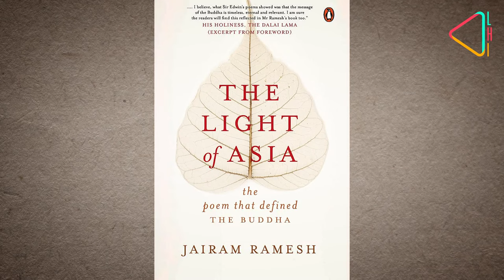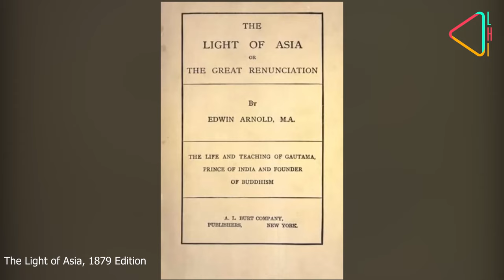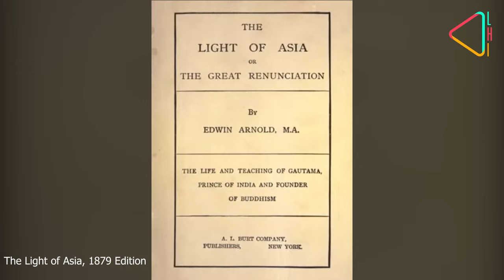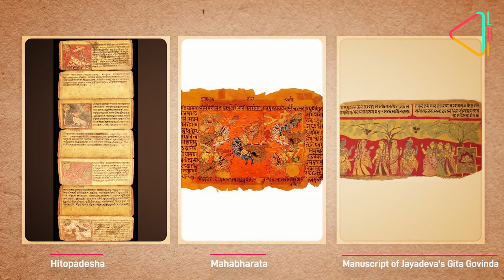Jairam Ramesh on The Light of Asia | LHI Book Club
Jairam Ramesh, a Rajya Sabha MP, was Union minister between 2006 and 2014, holding several key portfolios including environment and forests. He is the author of several well-known books including Indira Gandhi: A Life in Nature and Intertwined Lives: P.N. Haksar and Indira Gandhi. His last book, A Chequered Brilliance: The Many Lives of V.K. Krishna Menon won the Kamaladevi Chattopadhyay NIF Book Prize 2020.